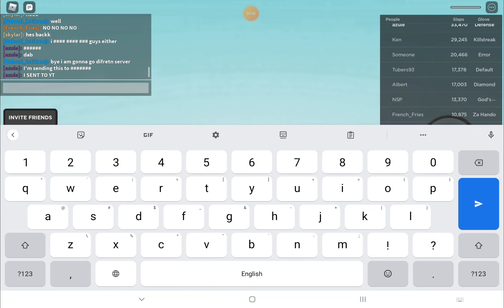another hacker encounter